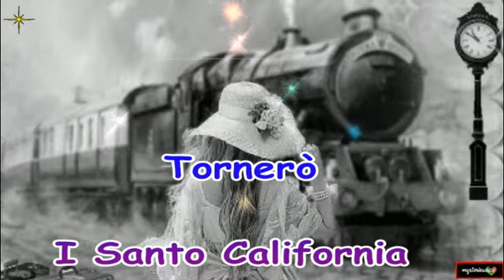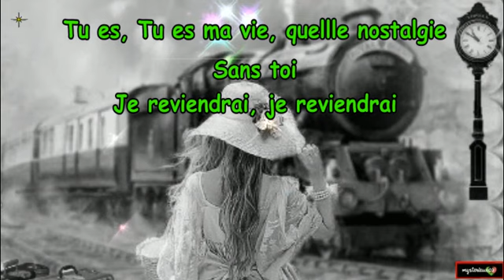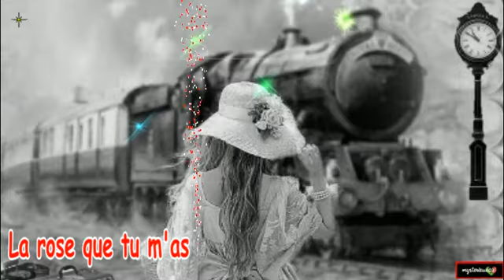💓Tornero (Je reviendrai)💓 Santo California 💓 Paroles en français💓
💓 Le souvenir de toi restera  pendant très longtemps , le temps passera mais le souvenir me restera à vie💓